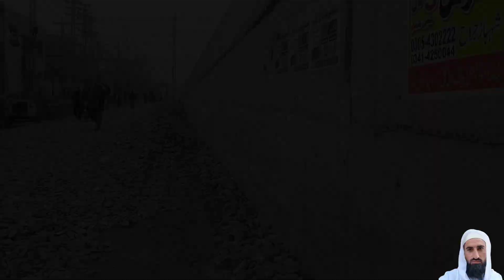Shahdara Mor Flyover New Video|shahdara flyover new update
Your Quires